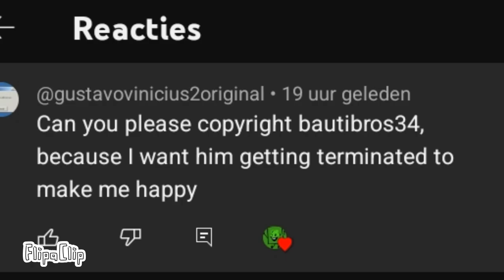This is not ok.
100% a fucker who sucked his Dick in the oven and then screamed Lisa gaming roblox is good